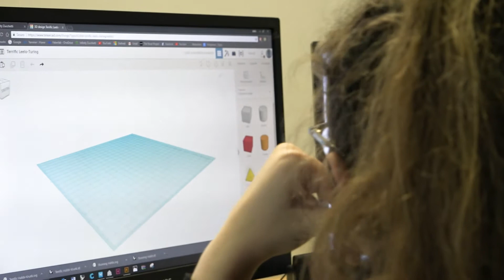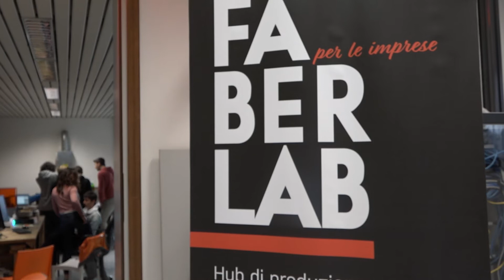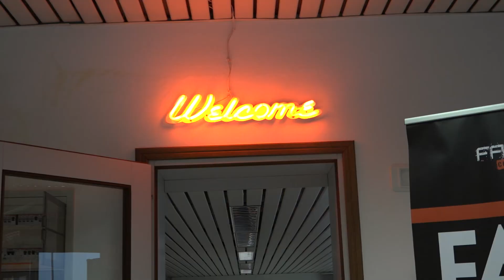Progettisti under 18 al Faberlab: come t'invento il giocattolo del futuro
Design, creatività, buone idee e, soprattutto, capacità di realizzarle. E' un'esperienza di alternanza scuola-lavoro tutt'altro che tradizionale quella di un gruppo di studenti del liceo Frattini di Varese al Faberlab di Tradate e a Versione Beta. Un'esperienza che li porterà alla Varese Design Week